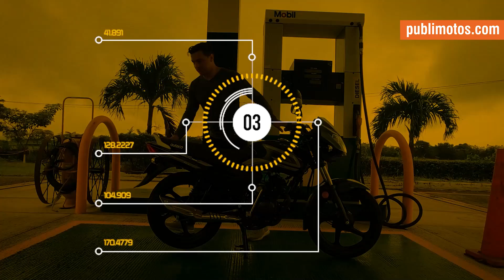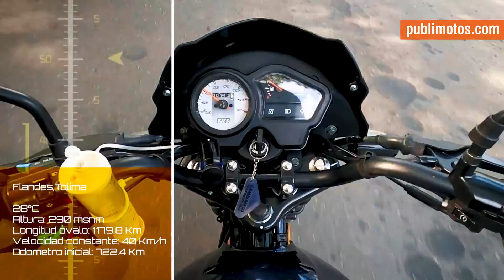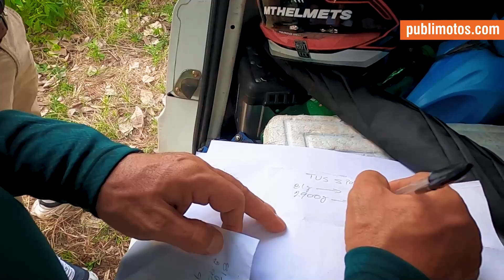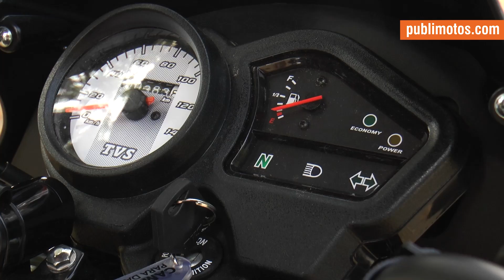Prueba TVS SPORT 100 ELS | Economía en cada kilómetro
La TVS Sport 100 es una máquina que representa por excelencia al segmento de vehículos utilitarios, y más, cuando el SOAT económico, el buen diseño y un excelente rendimiento la destacan sobre la competencia.